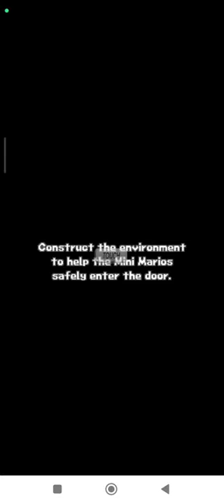Mario vs. Donkey Kong: Mini Land Mayhem! Area 1-1 | Highest Score Nintendo DS | Emulated